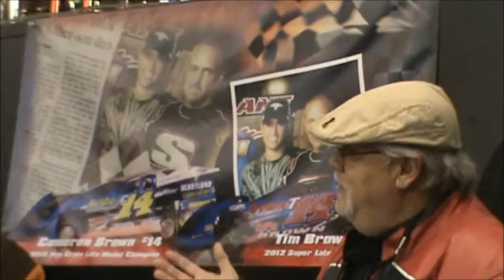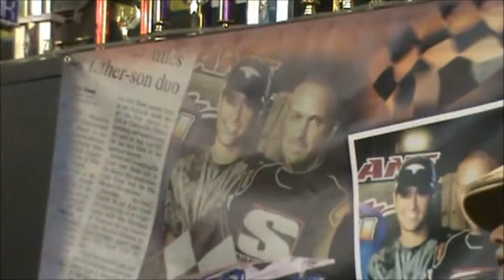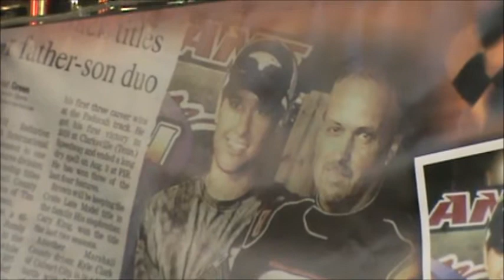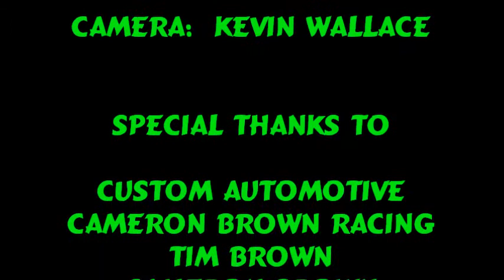PIR Season of Champions Session Three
Tim Brown and Cameron Brown are interviewed.